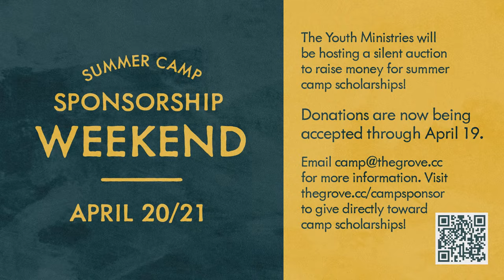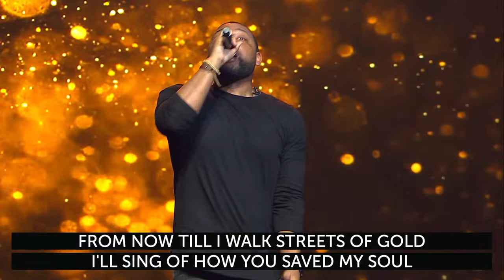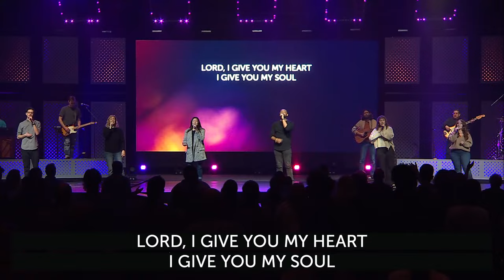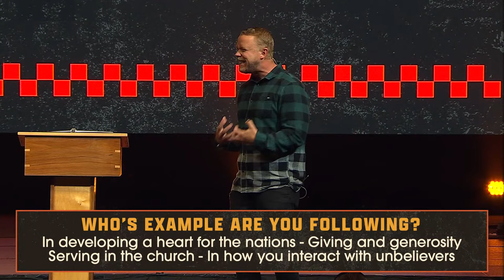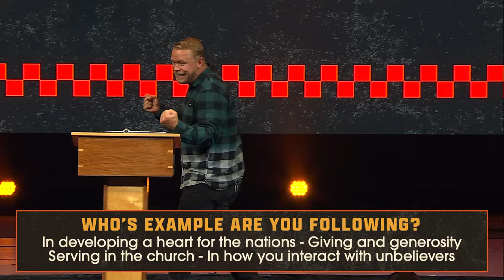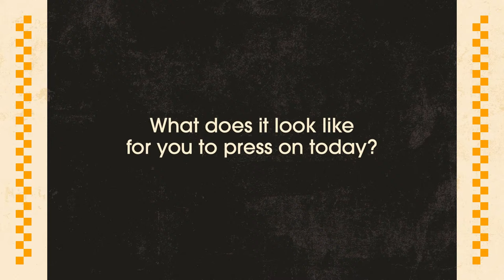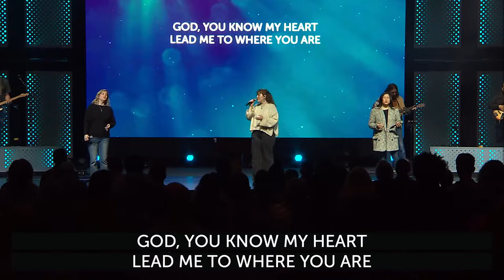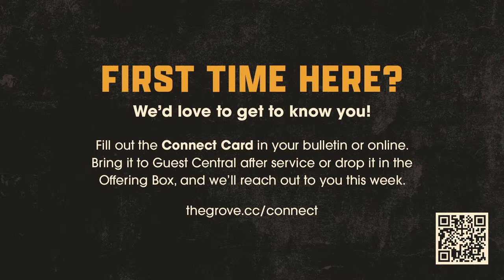The Grove Community Church - Sunday 8:00 AM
Thank you for joining us for The Grove Community Church online!

*If this is your first time joining us or if you have made a decision to follow Jesus, let us know! We'd like to reach out to you. Please fill out our digital connect card

to find weekly announcements and sermon notes.

*We hope you will join us again next week! Our regular service times are Saturdays at 4 PM and Sundays at 8, 9:30, & 11:15 AM in the Worship Center. All our services are also streamed online.

*To sign up for our weekly email (The Grove Weekly), please fill out our form

ABOUT THE GROVE

It is our prayer for you to be a part of The Grove team and family.

We are a church that is in love with God, committed to each other, and desperately wants to reach people for Christ. We love to have fun, build community, reach out to the hurting, and follow what God has uniquely laid out for The Grove. We also know God is continually bringing people to The Grove to make us all He wants us to be.

The Grove's mission statement is "Being Changed by God to Reach All People." We feel this is God's unique purpose for all who call The Grove Community Church their home. The following four core values encompass all we do:

*Biblical Truth: We are guided and shaped by God's Word.

*Outreach: All people matter to God.

*Relationships: All people matter to us.

*Teamwork: We are better together.